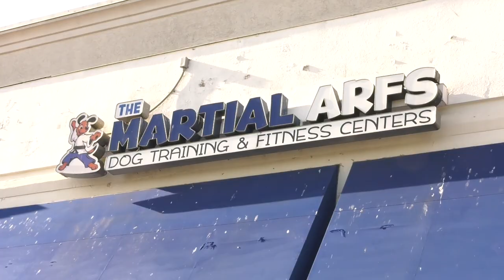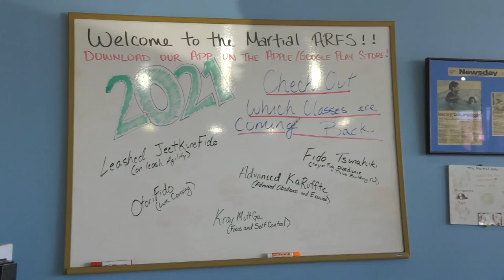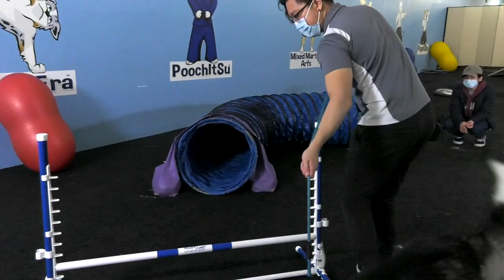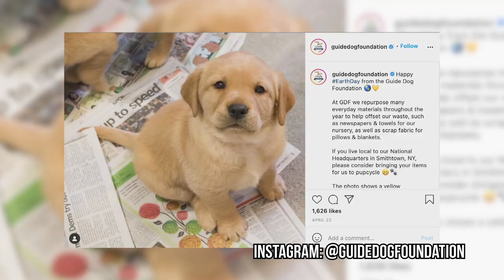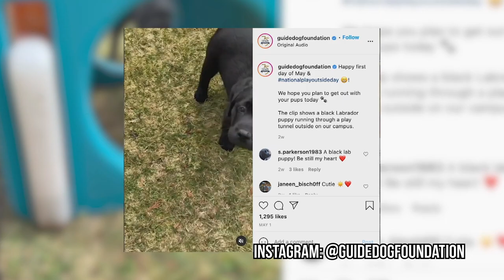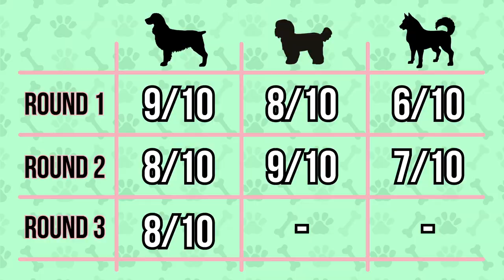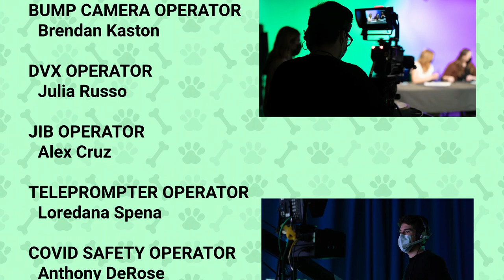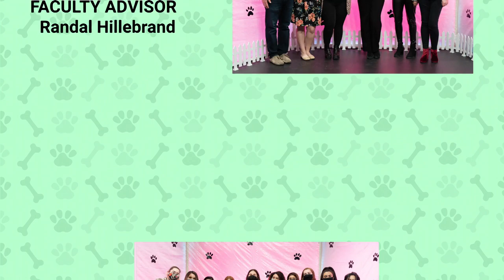THE UNDERDOG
Created for Hofstra University's television production senior capstone course, RTVF 165, The Underdog is Hofstra's FIRST dog competition show!

Three dog owners and their pups compete to win an amateur dog competition, but before they can get to the final competition, they're going to need a little bit of help from some local trainers to get up to snuff for the competition...

Executive Producer: Lindsay Knight
Associate Producer: Julia Wachtel
Production Manager: Emily Bradbury
Post Production Coordinator: Frida Chico Sanchez
Director: Gabrielle Oliver

Thank you to everyone who donated to this project! We ended up donating over $250 to charities around Long Island - it was an honor to work on this project and to be able to contribute back to the communities around Hofstra.

A huge thank you as well to our competitors, our trainers, our judges, and our hosts for making this show possible.